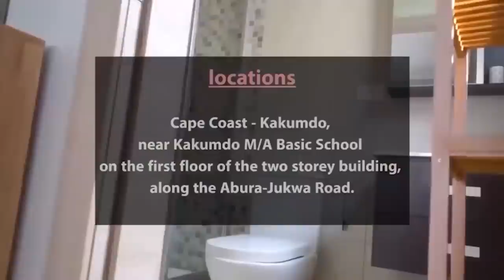CASTRO is ALIVE!😲 OBOTAN drops another Secret! Most Gospel Musicians Are Trumudiifo & Occultist🔥🔥